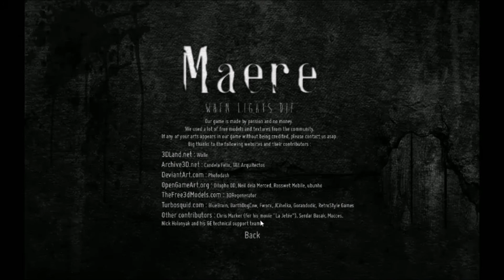Let's Play Maere: When lights die - Finale!? - You can skip the intro?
This time we play Maere with a few friends, GH05Tx0Fx5PARTA and Fel1neFury. We get pretty far in the game and find out a few interesting things.